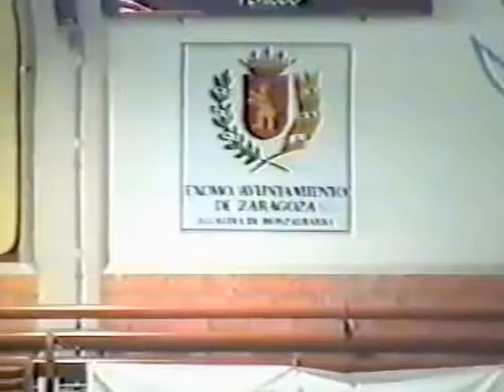Exhibiciones de Taekwondo